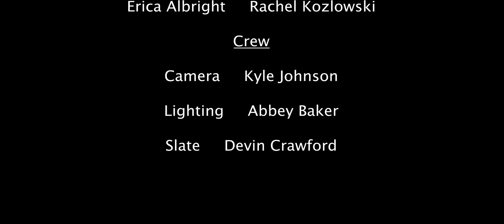Social Network Scene Recreation - Kyle Johnson